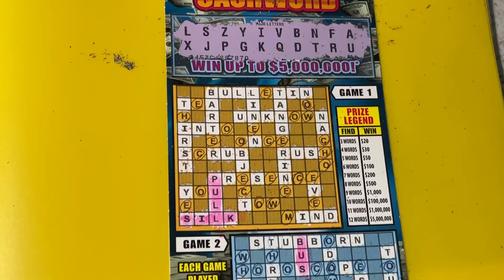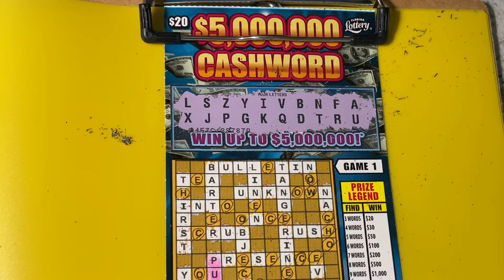CASHWORD BIRTHDAY TICKET 15